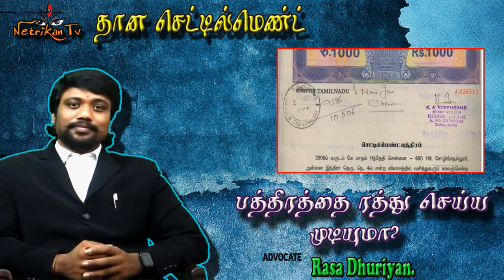தான செட்டில்மென்ட் பத்திரத்தை ரத்து செய்ய முடியுமா?Netrikan TV l Advocate Rasa Dhuriyan